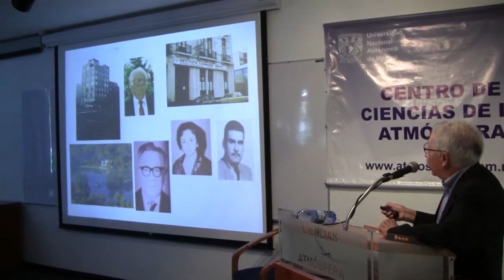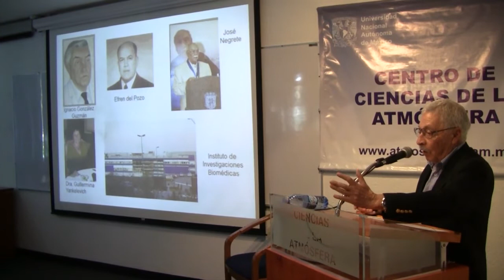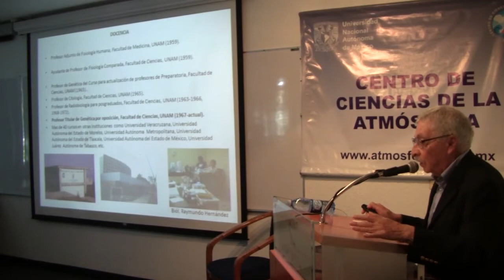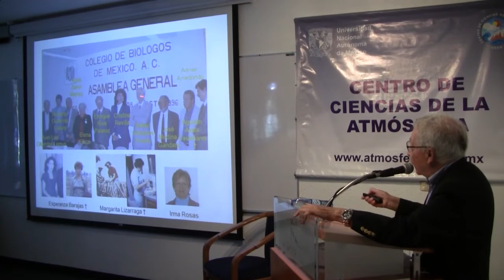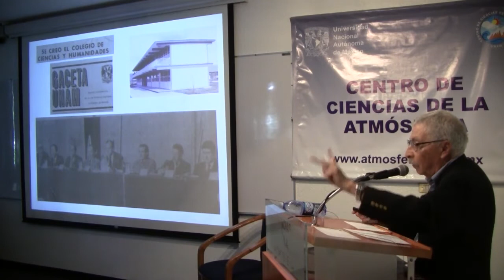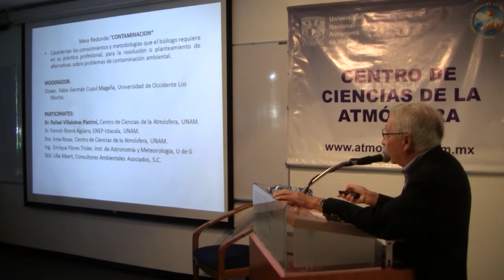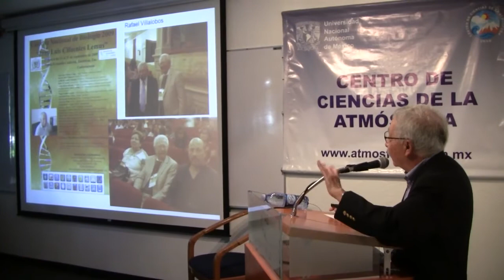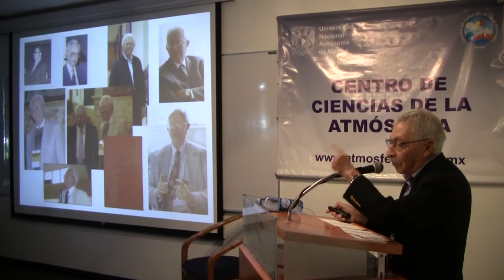Historia de la Biología en México - Juan Luis Cifuentes Lemus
Cifuentes Lemus, cuya trayectoria en la docencia e investigación en México ha sido muy importante, es egresado de la Universidad Nacional Autónoma de México (UNAM) y actualmente se desempeña como profesor-investigador de la Universidad de Guadalajara.

Entre sus méritos se destacan su participación como fundador de 43 de las 44 carreras de Biología que se imparten en México. Ha compartido sus conocimientos con más de 14 mil alumnos, apadrinado a 8 generaciones en diversas escuelas de Biología del país y dirigido 80 tesis de licenciatura, 25 de maestría y 12 de doctorado.